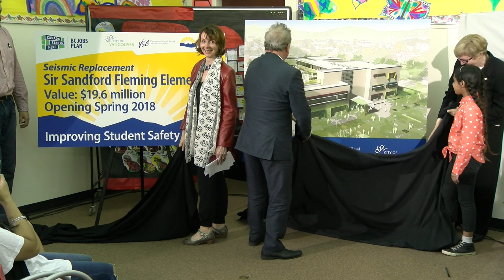Seismic replacement for Sir Sandford Fleming Elementary School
Student safety and BC’s award winning Seismic Mitigation Program took a step forward with the announcement of $19.6 million in provincial funding to replace Sir Sandford Fleming Elementary. The 1912 school will be replaced with a modern facility located further away from the busy intersection of Knight St and East 49th.